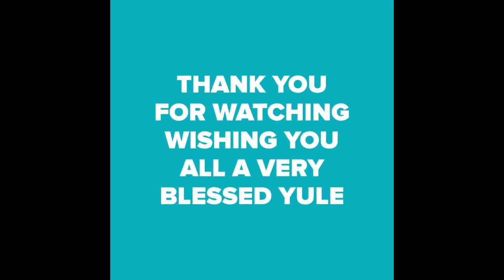COME WALK WITH US #50 TAMWORTH'S CHRISTMAS SWITCH ON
The annual Tamworth Christmas switch on